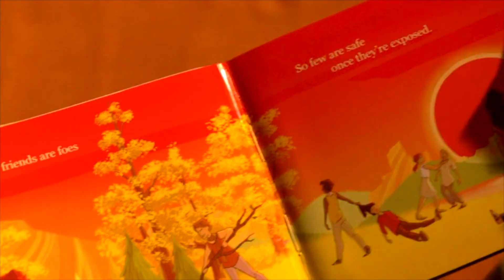The 100 | Opening Credits | 6x01 & 6x02 Sanctum & Red Sun Rising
Hey guys, it's been a very long time! I haven't posted any new video since almost a year, mostly because my interest in editing & my interest in the 100 really wasn't that high.

I have also changed my name, I had the username Dark Curse since I started editing Once Upon A Time back in the day, and, even tho I still liked the name and didn't really mind it, I am 100% over OUAT (I didn't even finish the last season) and I thought I would change my name to something related to my favorite show, Agents of SHIELD, and one of my favorite characters from this show, Deke Shaw.

The 100 Season 6 has been incredible so far! I was really expecting it to suck as bad as season 5, but I have pretty much no complain so far, except that Raven is annoying, Becho is still a thing and Echo is still breathing when Monty and Harper aren't. It is as good as season 2 so far I'd say, hope the rest of the season doesn't suck, because season 5 was good until episode 6.

I love that Murphy is getting all the attention, but I also hate it because I'm afraid he's dying and I'm more sure than ever that he will :(

Bellamy isn't annoying this season and I hope they give him a storyline that doesn't revolve around Clarke or Echo, as much as I love Bellarke, it's been way too long since Bellamy has had his own storyline.

Diyoza and Octavia are motherfucking queens, that's all I have to say, and Jordan is as good as Harper, Monty and Jasper were except that he gets screentime, good.

Also, Beliza is real and they are fucking married??? It's been, what? 3 days and I still can't believe it, does that mean I should name Eliza "Eliza Morley" now? :) :)

Fandom: The 100
Song: Ask
Software: Final Cut Pro